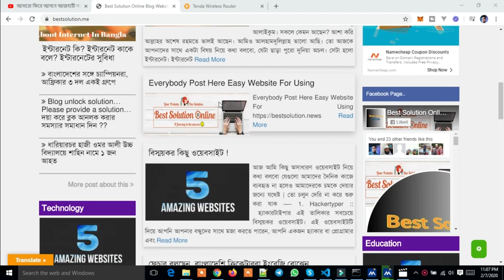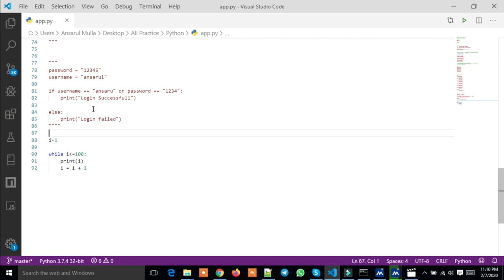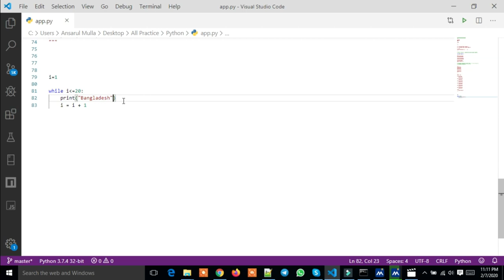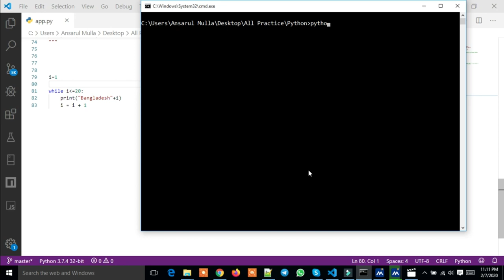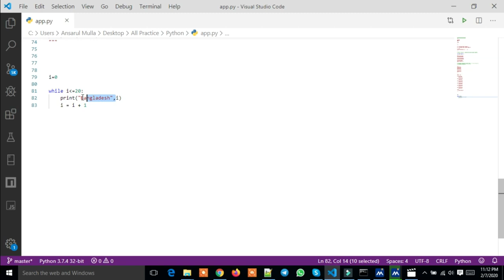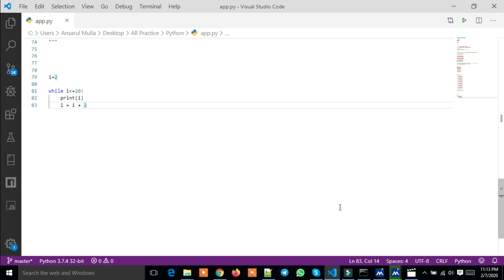Python While Loop Bangla Part : 9